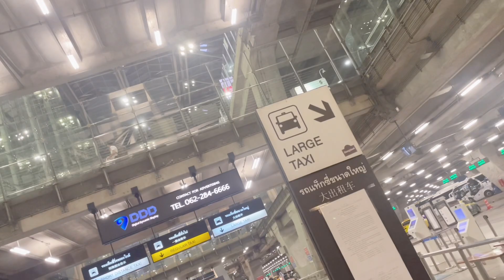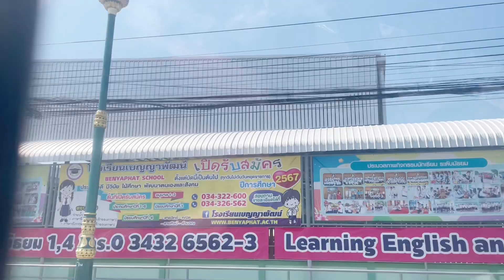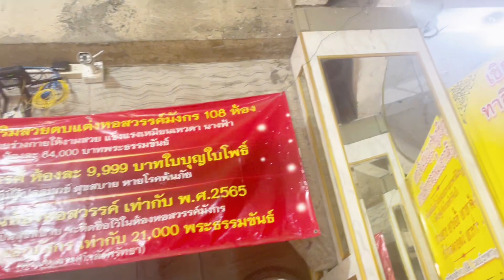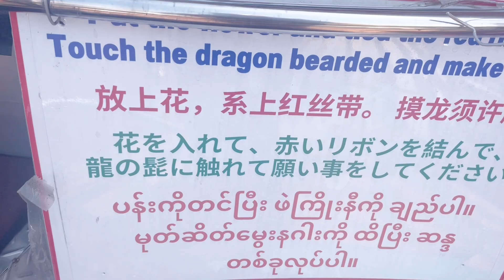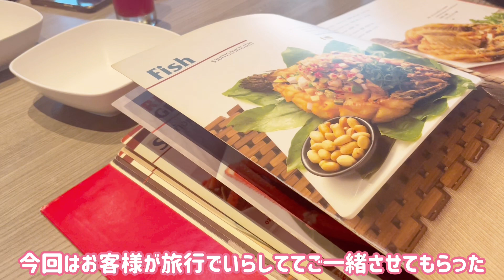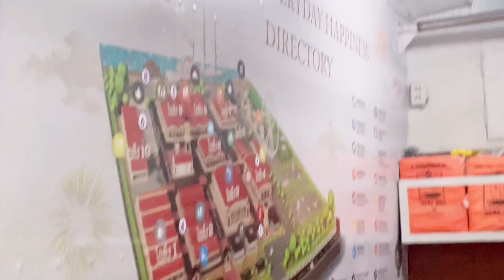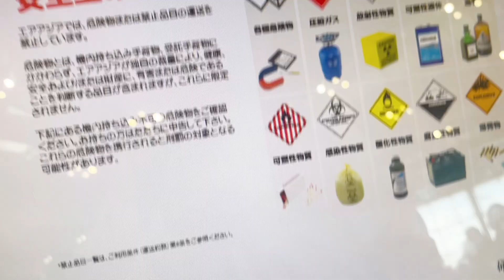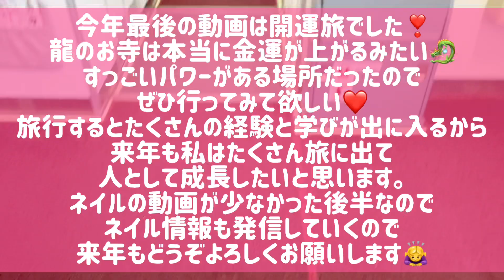【開運1人旅後編🇹🇭タイの旅🇹🇭】💗この動画みるだけでいい事あるかも！？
今回の動画は【開運旅】の後編
タイ🇹🇭です🇹🇭

1番行ってみたかった龍の巻くピンクのお寺に行って来ました🐉
ここはバンコク市内からも車で1時間30分位で行けるから時間が少ない旅の中でも行きやすいスポットでした🐉
とっても神秘的な所でパワーアップした様に感じます💚タイはいつもパワーをくれる💚

タイではネイルサロンにも行きました💅
その動画はこちら💁‍♀️↓
海外のネイルサロンもどんどん上手くなっていてとても刺激的でした💗

【海外のネイルサロンもめちゃくちゃ上手！？タイのサロンに行って来た話し】🇹🇭💅🙆‍♀️

たまたまお客様と合流出来たので一緒にディナーをしてニューハーフショーに行って来ました❣️

充実タイの1日半の旅✈️

あまり休みが取れなくてもアジアなら2日あればリフレッシュ旅が出来るので個人的にはとってもオススメ❣️

気持ちが落ちてしまったら思い切って旅に出てみて💗💗💗💗💗

そんな旅にぜひタイに行ってみてね❤️

【開運旅前半は台湾🇹🇼】
【1日でも楽しめる台湾グルメと開運旅】1人でも安心安全な台湾の旅🇹🇼前編🇹🇼後編はタイをご紹介

【龍の巻くお寺🐉ワット・サンプラーン】

その他海外旅行✈️動画

🌸note.🌸
【ノート】